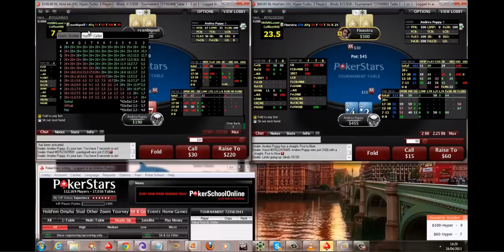Andrex Puppy - Multitabling Mid-Stakes Hyper Turbos Part 2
Andrex Puppy of multi-tables some midstakes hyper turbos at $60-$100 levels on Pokerstars in Part 2.